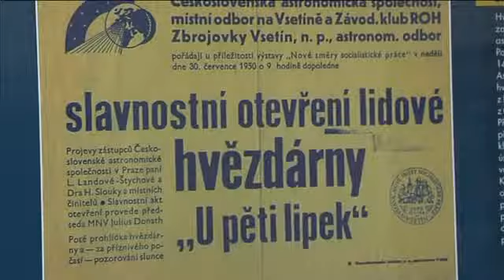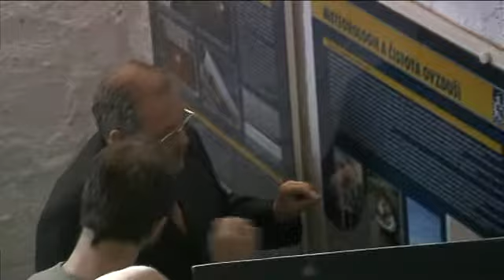Hvězdárna Vsetín historie a současnost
Výstava, která vás seznámí se vsetínskou hvězdárnou od jejího otevření až do dnešních dnů.